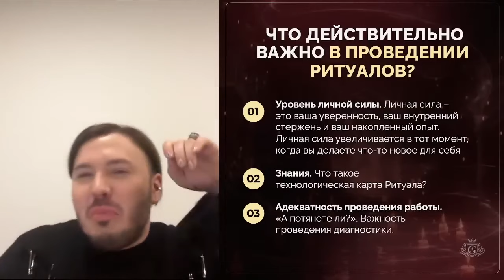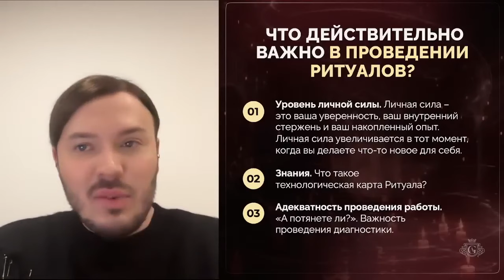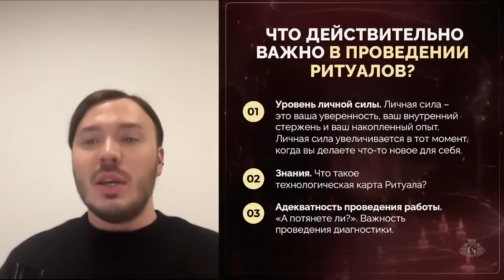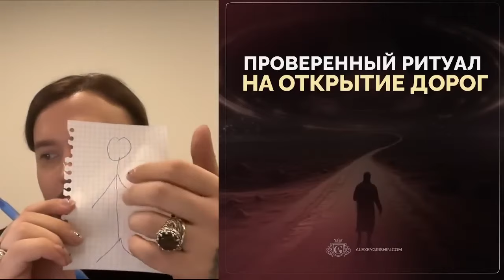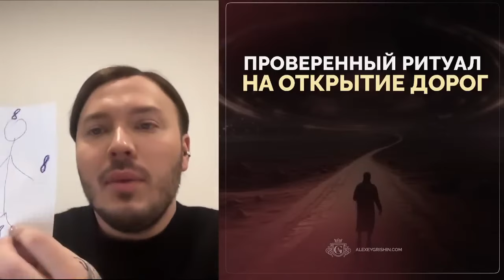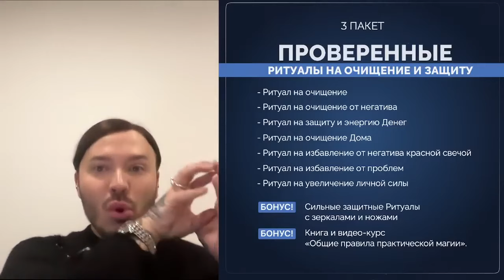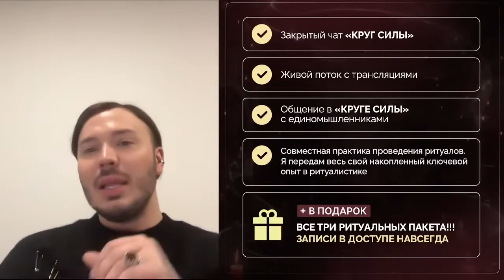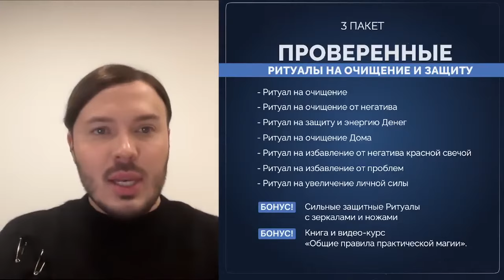ЗАПИСЬ ВЕБИНАРА «РИТУАЛЫ, КОТОРЫЕ РАБОТАЮТ». РИТУАЛ НА ОТКРЫТИЕ ДОРОГ 🔮💰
Таймкоды:

00:00 – Приветствие
2:58 – Предмет вебинара
3:17 – Обратная связь от аудитории
4:45 – Думаете, ритуалы не про вас?
9:00 – Что такое ритуал и ритуалистика, магия и колдовство?
11:15 – Личная сила и третьи силы в ритуалистике
13:00 – Адекватная эзотерика и подход Алексея Гришина
15:15 – Личная сила | Что важно в ритуалистике?
23:54 – Знания | Что важно в ритуалистике?
25:23 Адекватность проведения работы | Что важно в ритуалистике?
27:45 – Негласное правило | Что важно в ритуалистике?
30:09 – Какой у вас дар? | Диагностика по Таро
32:17 – Усилители ритуалов | технология | время | привязка | откуп
42:35 – А ЕСЛИ!?
43:25 – Что еще можно узнать, чтобы усилить ритуал?
44:35 – Усилители ритуалов | рабочее место | фотография
46:50 – Ритуал “Открытие Дорог” | полная технологическая карта
1:00:38 – Обратная связь от аудитории
1:02:15 – Проверенные ритуалы Алексея Гришина | Любовь | Деньги | Чистка | Защита
1:07:50 – Создание собственных ритуалов | Обучение магии
1:15:00 – Узнаем свой дар
1:18:30 – Завершение ритуала Открытие Дорог | оговор | талисман
1:26:31 – Что делать после Ритуала?
1:28:15 – Ответы на вопросы аудитории